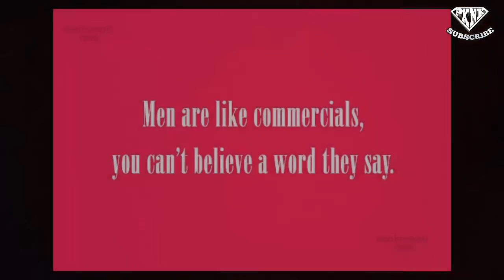Technique ng lalaking manloloko para makuha ang loob ng babae #532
technique ng lalaking manloloko para makuha ang loob ng babae

friendzoned
friendzone
friendzoned meaning
friendzone meaning
friendzone cast
friendzone definition
friendzone hugot
friendzone heart
friendzone hugot lines
friendzone hug
friendzone her
pull-away test
pull away
taksil kahulugan
taksil kasingkahulugan
taksil english
taksil hugot
kabit in english
kabit meaning
kabit vs asawa
kabit meme
kabit in tagalog
kabit ako
mas mahalaga
mamimiss kita
namiss kita